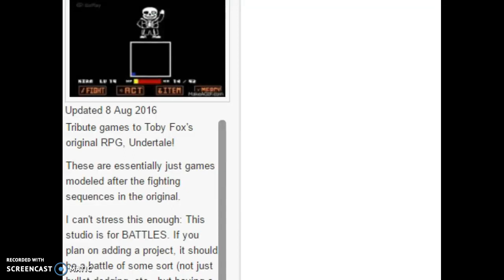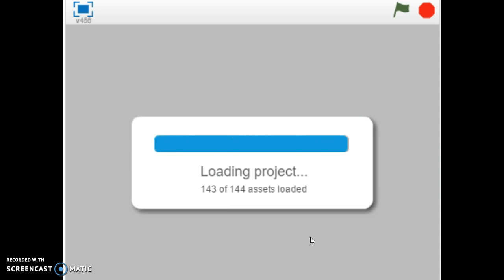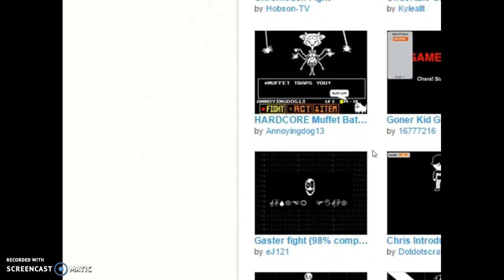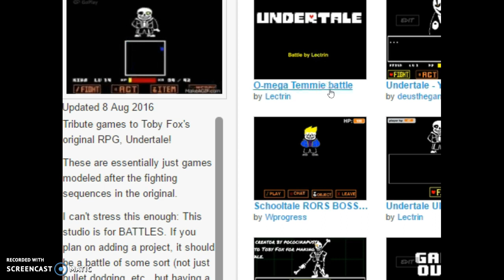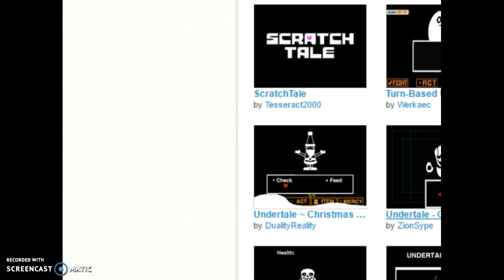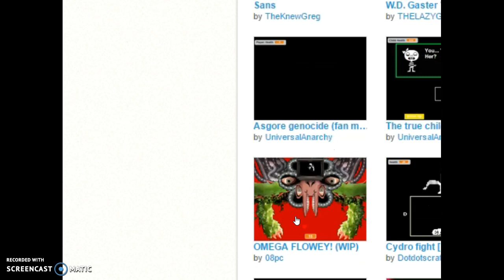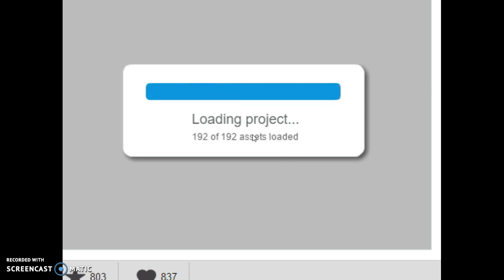Lets Play: Undertale Scratch games!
Wow im bad at this                             Sorry for bad audio, dont think i was quiet the whole time, no no no i was yelling and screaming, singing and so XD                                                                                                                                    Thanks for watching